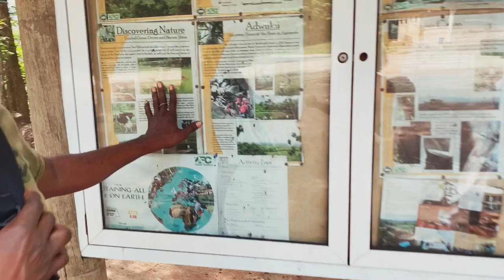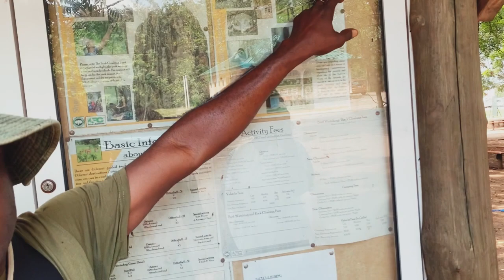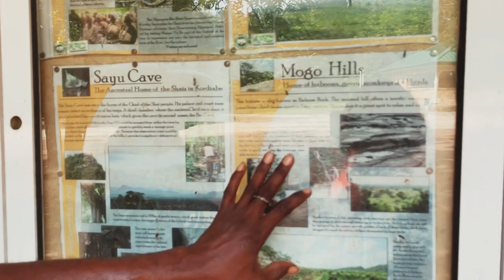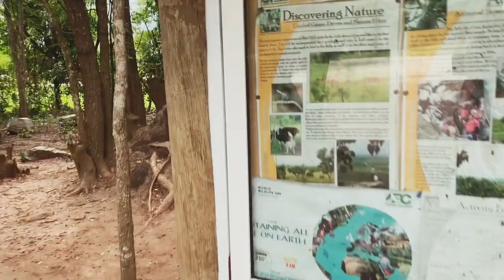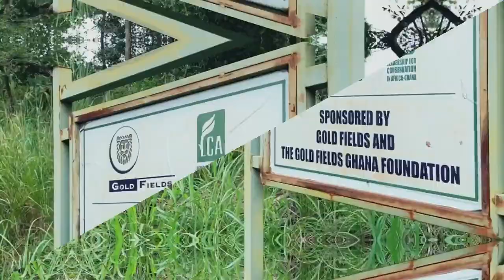Staycation at the luxurious SHAI HILLS RESOURCE RESERVE RESORT |GHANA VLOG#16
Hello # Wendgeng,

Hope you had an amazing week.

Here’s a refreshing video to kickstart your week.

So about a month ago I took a trip to the beautiful Shai Hills Resort. I’ve been really meaning to go and I finally got the time to go there. The view and the sunset from the hilltop was so beautiful,nature is beautiful 😍.

You can get to this place either by Uber/bolt or taxi .So our trip from Accra to Shai cost us about GHC 70

So the room cost GHC 700= $120 for a day which includes breakfast and a Safari ride at the resort.

If you’ve any questions please feel free to drop them in the comments.

Musician: ASHUTOSH

Musician: ASHUTOSH

Musician: ASHUTOSH

Musician: ASHUTOSH

Musician: ASHUTOSH

VIDEO YOU SHOULD WATCH